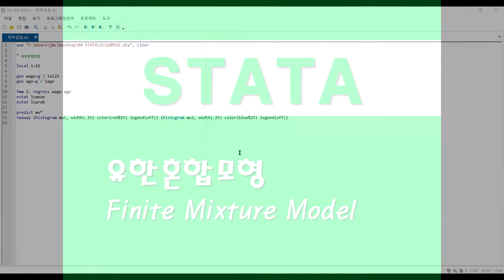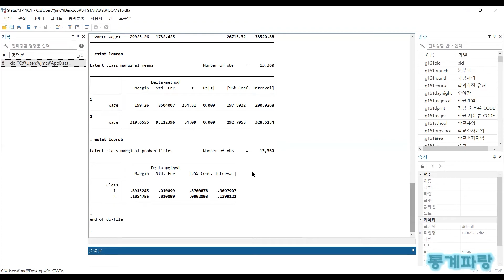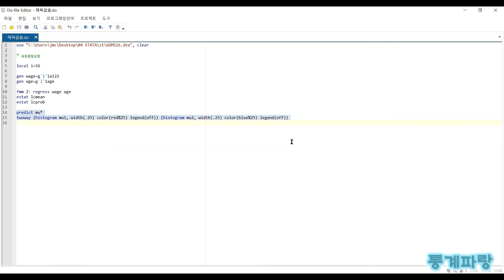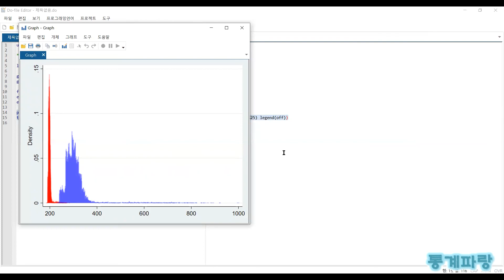STATA를 활용한 회귀분석 - (42) 유한혼합모형(FMM)(Finite Mixture Model)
유한혼합모형(FMM)(Finite Mixture Model)

관측되지 않는 이질성에 대한
이산분포를 가정하여 수행하며

집단을 구분하는 변수가 없을 때
관찰되지 않은 잠재집단에 속할

확률을 모델링하고 각 집단의
매개변수를 추정한 후 개인이
어떻게 행동하는지 추론합니다.

종속변수의 확률밀도를 서로 다른
여러 개의 확률밀도의 선형결합으로
설정하여 모델을 추정하게 됩니다.

y = Σ(i=1→n)(πi*fi(y|βi))
(0 ≤ πi ≤ 1)

Σ(i=1→n)(πi) = 1

FMM은 모집단에 여러 가지
유형의 분포가 포함될 가능성을

반영하며 서로 다른 모멘트를
갖는다고 가정하는 것입니다.

이를 통해 잠재변수 모델의
특수한 유형이 생성됩니다.

f1(y|β1)
f2(y|β2)

혼합분포의 각 요소들이
다른 모수를 지니게 되며

분포의 모든 모멘트들이
모수에 의존하기 때문에
큰 유연성을 지닙니다.